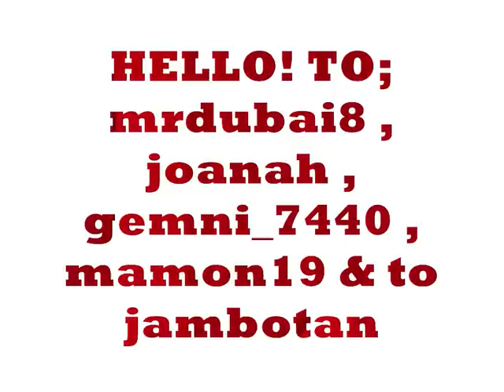INIIBIG KITA { COVER } by; reden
roel cortez hit song